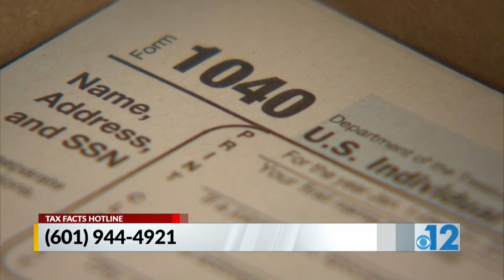Tax Facts 2020